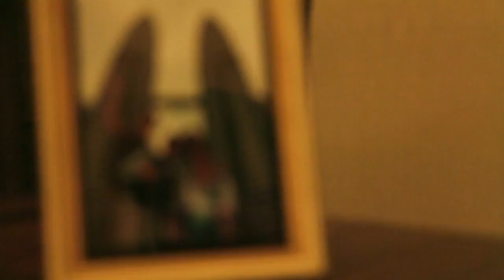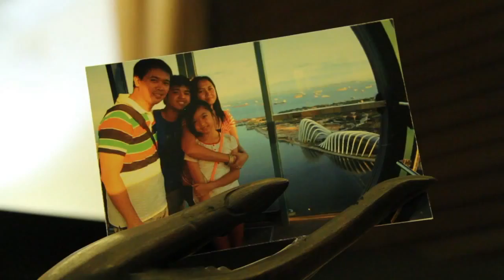Batang Condo So Close